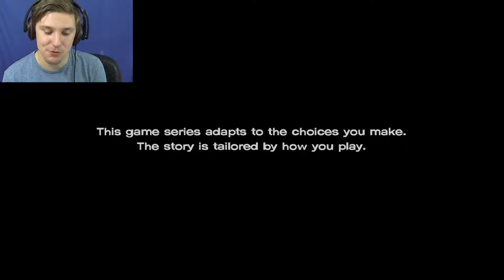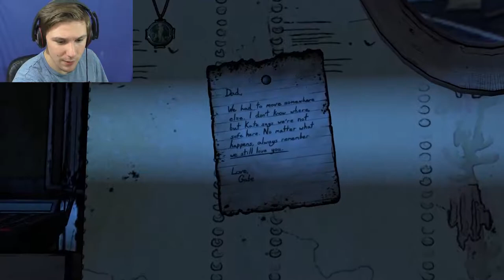ABOVE THE LAW | The Walking Dead Season 3 - Episode 3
Welcome Back To The Zombocalypse